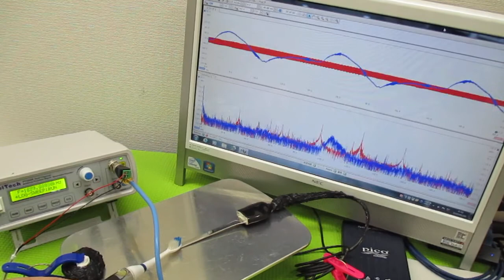メガヘルツの超音波発振制御技術 ultrasonic-labo